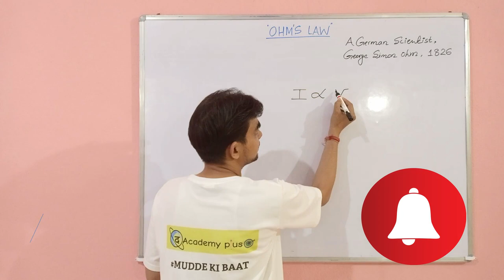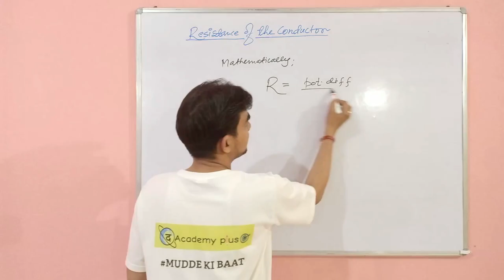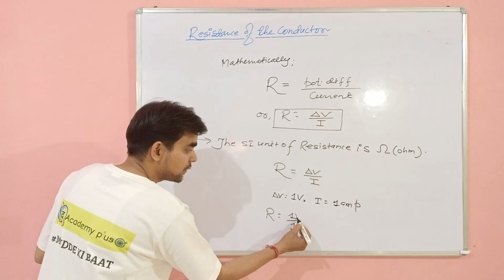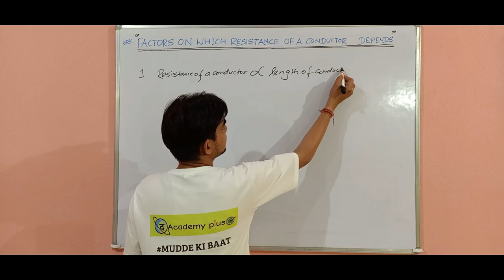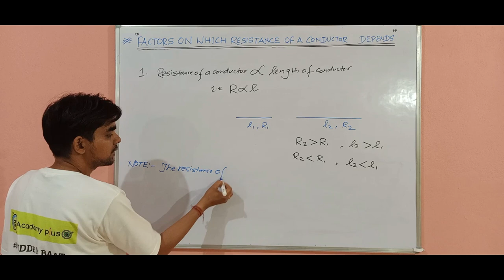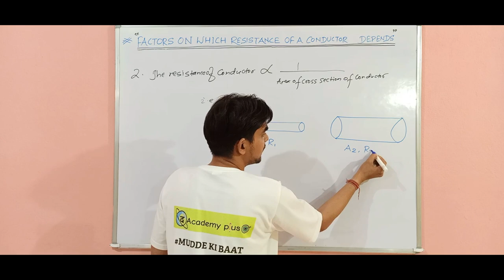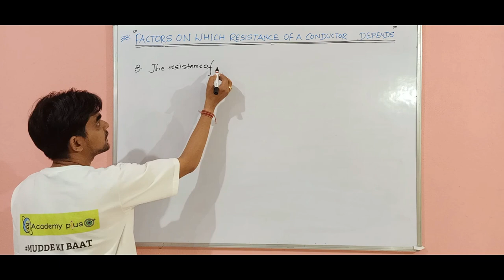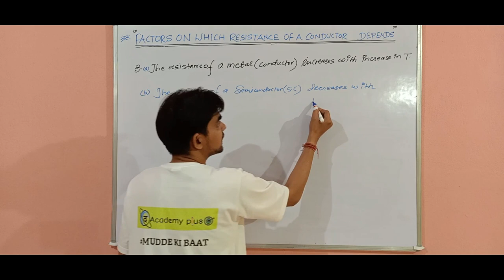CLASS 10th Physics || CRASH COURSE For CBSE Board Exam 2021 || PART-2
In this  video lecture, I have made a complete CRASH COURSE ON PHYSICS For 10th class-CBSE BOARD EXAM 2021